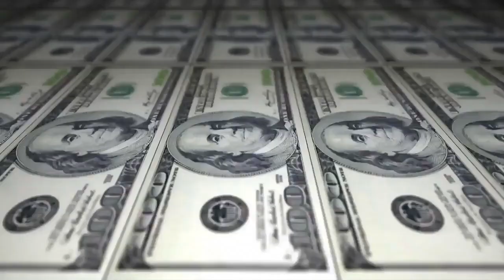Jhony & Yang vs Taz & War - 1 fase - 208º Batalha do Tanque - São Gonçalo - 2016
Vencedor da Batalha:Jhony vs Yang
Musica da Introdução: Gabriel 22 & Questione - Amor e Ambição